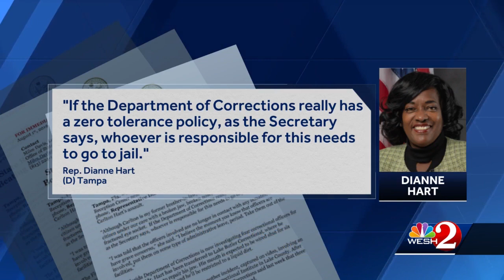Florida representative claims inmate beaten